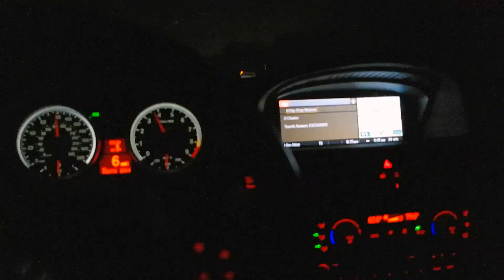Insanely Loud E92 M3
I was cruising along in an E93 M3, when I heard the "WOOF" of a downshift a ways ahead, I caught up to this fellow in a seemingly built and extremely loud E92 M3, I think he could tell I was digging his ride so he put on a bit of a show. Smelled like he was running race gas...O. M. G.

Side note: my pet monkey filmed this from my shoulder :)